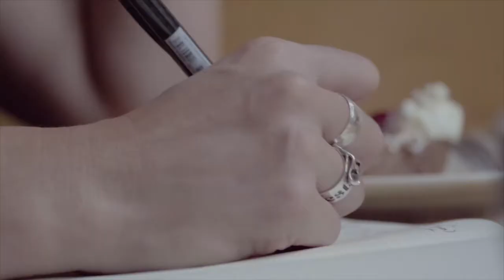062. Miscarriage: What You Need To Know w/ Dr. Ashley Margeson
**CONTENT WARNING** - This episode contains information that may be emotionally triggering for some people. We ALWAYS recommend speaking to your emotional, mental and physical healthcare professionals if you have specific questions or concerns. With that said, we hope to shine a safe and kind light on the essential, sensitive topic of miscarriage.

This episode is definitely my (Raquelle’s) most vulnerable episode to date. I personally asked Ashley to come on the podcast after having a miscarriage over the summer. And what was crazy to me was the lack of information surrounding it. I had zero reference to know if what I was experiencing was normal or not and could not wade through the amount of generic or quite frankly garbage information that saturated the internet.

All I kept thinking was that I wished I could talk to Ashley about this. Especially about the hormonal changes flooding my body. And then I realized, if I’m having this problem then other people likely are too. Approximately 1 in 4 pregnancies end in miscarriage. This episode is about hormones - we are not focusing on the emotional experience here, so we’re being candid, opening the door behind the scenes. We talk about the terms “not viable vs miscarriage”, the big red reset button, and the lack of control on both sides of the reproductive equation.

When you know what’s going on with your body and you can understand what’s happening, it helps to provide a safe space to listen. From ovulation to miscarriage, join us as we talk through the facts, the stats, the hormones and how very different this experience is for every individual.

About Dr. Margeson
Dr. Ashley Margeson is a licensed and registered Naturopathic Doctor with a strong focus on women’s health, hormonal regulation, health optimization, and burnout recovery and prevention. She has a thriving practice filled with patients who are focused on improving their quality of life. Dr. Ashley is also the host of The Superwoman Code; a weekly podcast educating young professional and busy women about how to make their health work for them, not against them. She is also a full-time stepmom to her 5 and 7-year-old children.

RESOURCES:
Dr. Ashley Margeson’s Podcast:

Special thanks to Crystal Richard PR for the introduction to this amazing human!